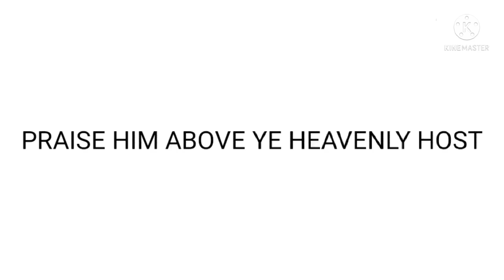Collecting of Thites & Offerings June